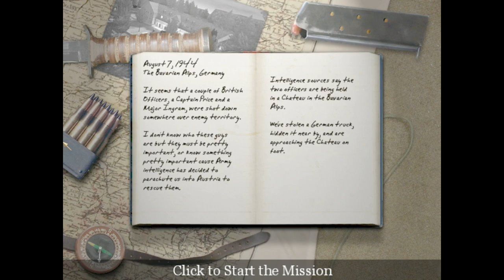Call Of Duty Walkthrough Mission #7 - Alps Chateau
The level begins with Baker Company assembled on a road. Sgt. Moody tells Cpt. Foley, Pvt. Martin, Pvt. Harding, and Pvt. Brooks about a German guard post a ways up the road and that Cpt. Price and Maj. Ingram are likely held prisoner in the manor house. Foley instructs Harding and Brooks get the truck and meet the squad in front of the chateau.

The paratroopers ambush the Germans at the guard post and continue to the gates of the chateau where they are faced with an Opel Blitz full of enemy soldiers. After they are eliminated, the squad continues around the back of the house where they fight through more German defenses. At a garage area, they take out two more truckloads of Germans and continue to the back entrance to the house. Foley directs Martin to search the chateau for enemy documents and radio equipment while he and Moody find Price and Ingram.

In the chateau, Martin fights through the first and second floors to find and pick up the enemy intelligence papers. Back on the first floor, he is confronted with German troops in the foyer. After they are eliminated, he pushes through across a balcony and into a dining room, where there is an eagle sculpture on a pedestal in front of a large fireplace. Martin turns the eagle and the back of the fireplace rotates to reveal a secret communications room. Martin destroys the radio sets and kills the two Germans inside before returning to the dining room. Foley and Moody enter the room and lead the way down a staircase to a wine cellar. Descending further, they come to a set of heavy doors and plant explosives on them. When the doors are blown down, the squad is hit by fire from an MG42 in the next room. They eliminate the Germans and find Price in a cell. Foley helps the injured Price up and gives him a weapon, asking where Ingram is. Price says that the Germans moved him to a prison camp but he was able to overhear the location. The squad fights their way back up the stairs to the ground floor where they meet Harding and Brooks by a window facing the courtyard. They tell Foley that the truck is in the front and Foley tells them to help Price climb through the window. Brooks asks where Ingram is, and Foley says that they will be back for him.